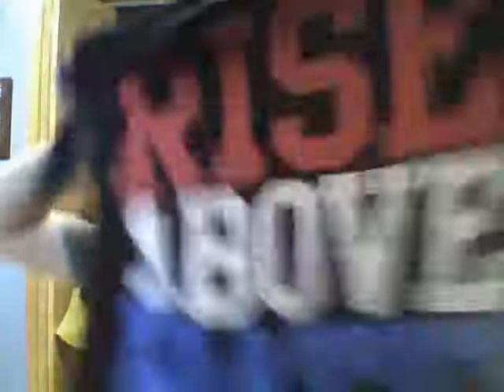WWE Shop Unboxing 7/6/12